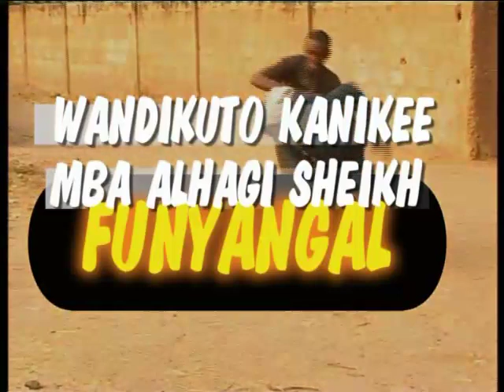Pronounce the word i spell) FUNYANGAL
Who can pronounce the  word i spell